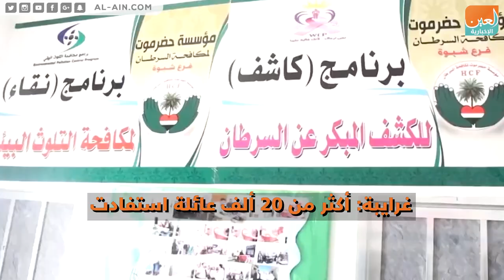مفوضية شؤون اللاجئين: 20 ألف عائلة استفادت من مساعدات الإمارات باليمن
العين الإخبارية | مفوضية شؤون اللاجئين: 20 ألف عائلة  استفادت من مساعدات الإمارات باليمن
أشادت " المفوضية السامية للأمم المتحدة لشؤون اللاجئين " بالدعم الذي تقدمه دولة الإمارات  والذي أسهم في التخفيف من وطأة المعاناة التي تعيشها الأسر اليمنية